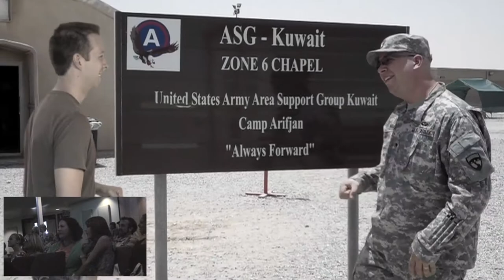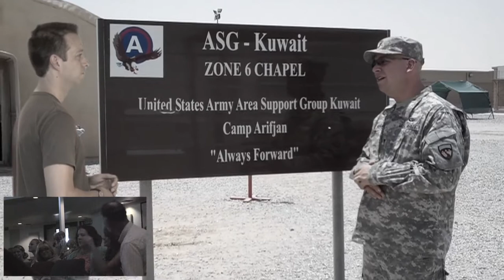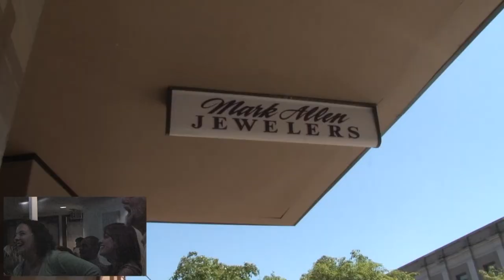The Best Wedding Proposal Ever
Named by my now fiance "The Best Wedding Proposal Ever" was made possible only by the help of many great friends and family. Thank you all so much for making this day go off with out a hitch!